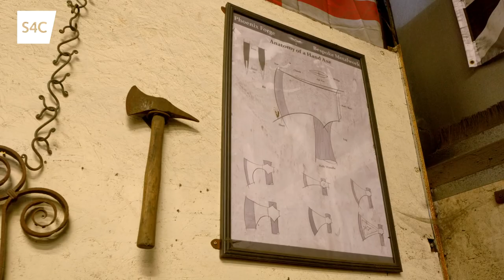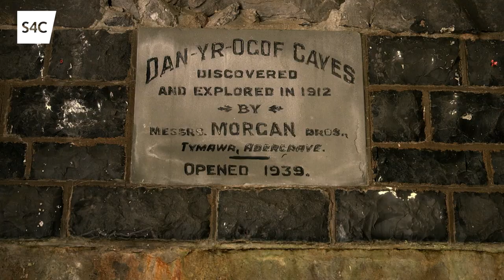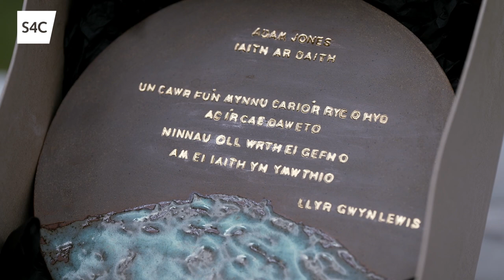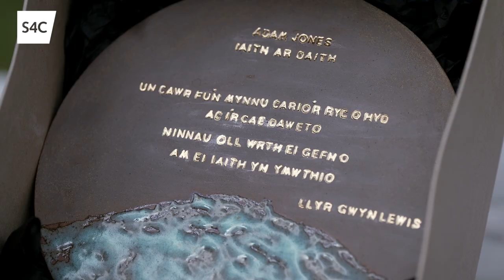Adam Jones' Welsh Language Journey | Iaith ar Daith 2023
Yn mynd ar Iaith ar Daith mae’r cyn chwaraewyr rygbi rhyngwladol a ffrindiau agos Adam Jones ac Mike Phillips yn teithio ar draws Cymru gyda’r nôd o ysgogi a helpu Adam i ddysgu Cymraeg. Fe fydd Adam gwynebu cyfres o sialensau ieithyddol ac fe fydd Mike wrth ei ochor ar hyd y ffordd. Fe fydd ymddangosiad arbennig iawn hefyd gan rhai o'u cyd-llewod! Ond- a fydd y Gymraeg yn llifo neu’n brifo?

In this episode of Iaith ar Daith the ex international rugby players and good friends Adam Jones and Mike Phillips embark on a linguistic road trip across Wales. Adam will attempt to learn Welsh and will face a variety of challenges along the way-with Mike by his side throughout. A few fellow-lions also makes an appearance! So will the Welsh be flowing or will Adam be drowning in the language?